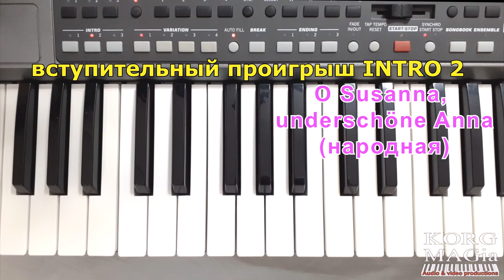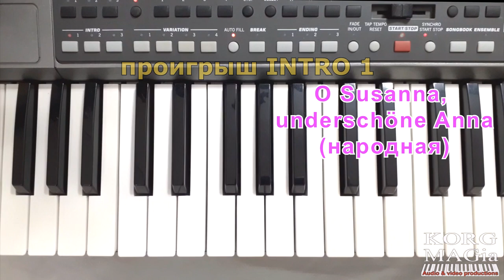O Susanna, wunderschöne Anna_стиль подарок скачать для KORG Pa_текст_аккорды~KORG style free downloa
📥Прямая ссылка для скачивания стиля Для KORG Pa300/600/700/900/1000/3x/4x 🎁 Download korg style for free heare:
Демонстрация стиля KORG на песню «O Susanna, wunderschöne Anna» ⭐ Style for Korg Pa300/600/700/900/1000/3x/4x/5x
Текст песни для караоке «O Susanna, wunderschöne Anna» - (слова) и аккорды песни в Cmaj

O Susanna, wunderschöne Anna, lyrics аккорды
Вступление: Intro: C/G/G/C

O Susanna, wunderschöne Anna
      C
1.Alle Jahr’ ein Kind, alle Jahr’ ein Kind,
                                    G
Bis es sechsundzwanzig sind.
Alle Jahr’ ein Kind, alle Jahr’ ein Kind,
                                   C

 refren:
C
                                   G
wie ist das Leben doch so schön!

2.Alle Jahr’ zwei Kinder, alle Jahr’ zwei Kinder.
Eins im Sommer, eins im Winter.
Alle Jahr’ zwei Kinder, alle Jahr’ zwei Kinder.

 refren:

3.Alle Bilder hängen, alle Bilder hängen.
Nur das eine Weibsbild nicht.
Alle Bilder hängen, alle Bilder hängen.

 refren:

4.Alle Fische schwimmen, alle Fische schwimmen.
Nur der eine Backfisch nicht.
Alle Fische schwimmen, alle Fische schwimmen.

 refren:

5.Alle Räder rollen, alle Räder rollen.
Nur der eine Konrad nicht.
Alle Räder rollen, alle Räder rollen.

 refren:

6.Alle Säcke reißen, alle Säcke reißen.
Nur der eine Isaak nicht.
Alle Säcke reißen, alle Säcke reißen.

 refren:

7.Alle Hähne krähen, alle Hähne krähen.
Nur der eine Johann nicht.
Alle Hähne krähen, alle Hähne krähen.